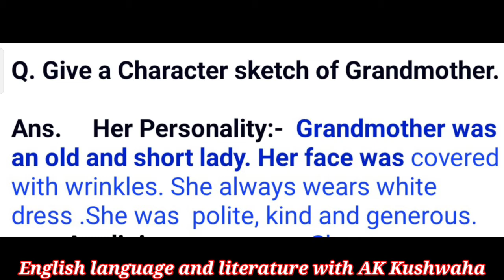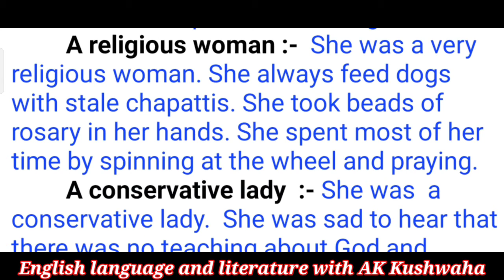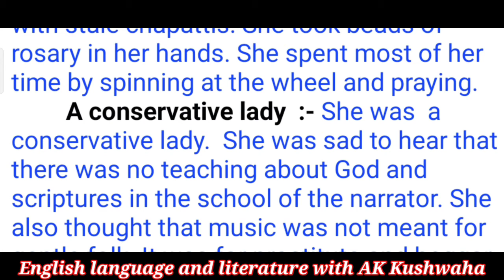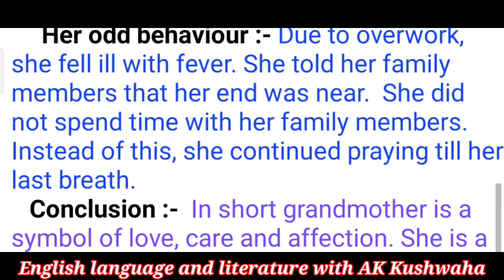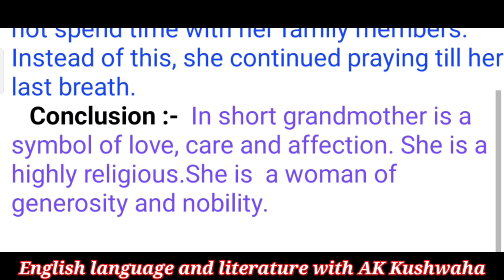Character Sketch of Grandmother ||The portrait of a Lady ||Class:11th